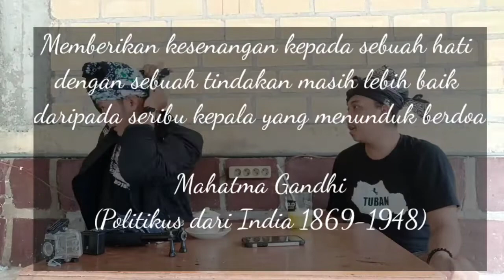Udeng/Iket Blarak Sempal - Udeng Khas Tuban, sejarah Udeng, Tutorial Memakai Udeng/Iket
Udeng berfungsi sebagai penutup kepala bagi pria, lalu berkembang menjadi tradisi. Sejarah Ikat kepala ini telah ada dalam legenda Aji Saka, (pencipta tahun Saka atau tahun Jawa) sekitar 20 abad yang lalu. Diceritakan Aji Saka berhasil mengalahkan Dewata Cengkar dalam peperangan, hanya dengan menggelar kain penutup kepala yang kemudian dapat menutupi seluruh tanah Jawa.

Versi lain menyatakan iket merupakan pengaruh budaya Hindu dan Islam. Para pedagang dari Gujarat keturunan Arab selalu mengenakan sorban, kain panjang yang kemudian dililitkan di kepala, lalu orang Jawa terinspirasi memakai ikat kepala serupa mereka

Namanya berbeda-beda sesuai daerah pemakainya. Orang sunda menyebutnya Totopong. Blangkon (Jawa Tengah), Iket (Jawa Timur bagian timur), Udeng (Jawa Timur bagian barat), seperti orang Bali juga menamainya Udeng.

Kali ini Kelas Pak A akan menunjukkan Udeng Khas Tuban.

TONTON JUGA VIDIO  YANG LAIN !